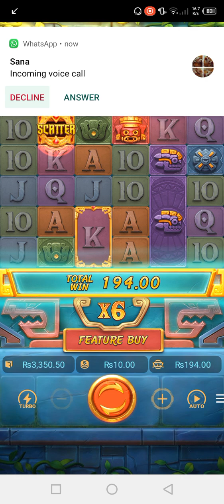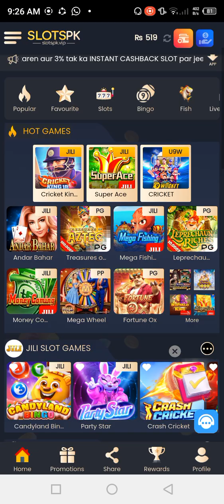Slot pk Game | Mega Jackpot